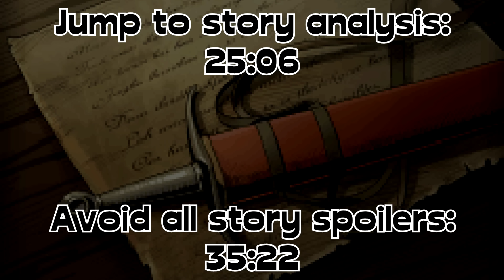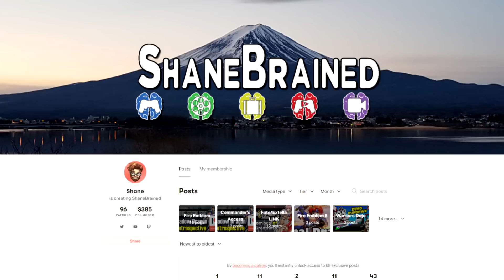FIRE EMBLEM 12: New Mystery of the Emblem Retrospective - ShaneBrained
0. Title 0:00
I. Dual Mysteries (Introduction) 0:13
II. Darkest Hour (Development) 2:50
III. Light and Shadow (Story Synopsis) 10:15
IV. Hero of Overshadow (Story Analysis) 25:06
V. From Old to New (Gameplay Analysis 1) 35:21
VI. Overdrilling (Gameplay Analysis 2) 43:12
VII. Stuck in Shadow (Conclusion) 48:18

Special thanks to my script editor, Minute Rice!

Another special thanks goes to Chaz Aria LLC, who helped me to gain a new perspective on grinding systems after the FE8 video.